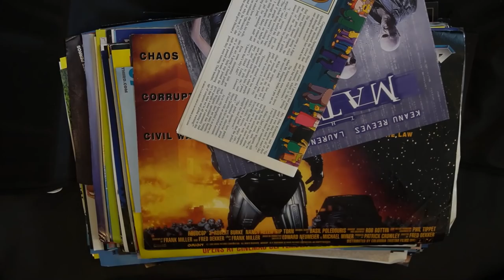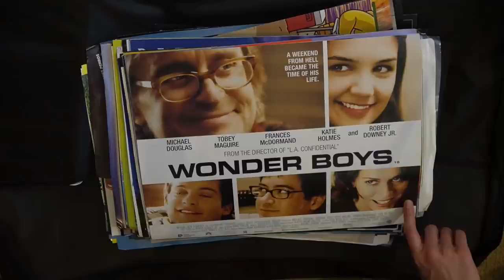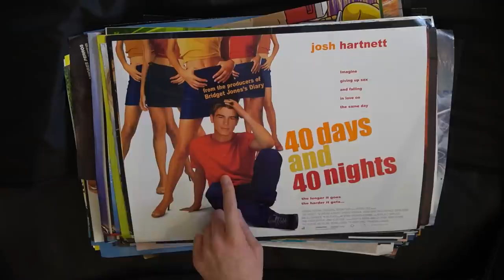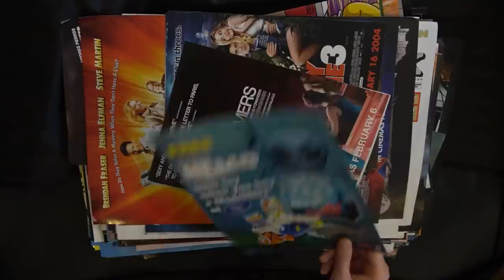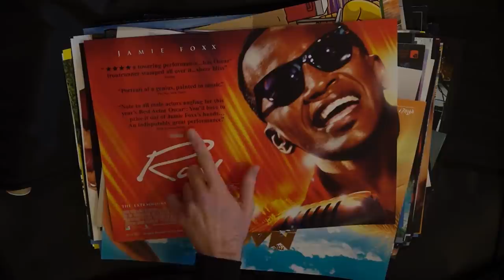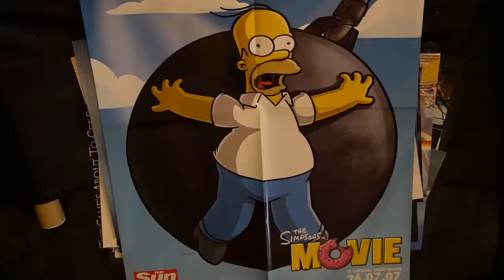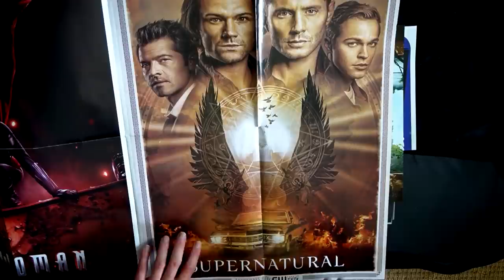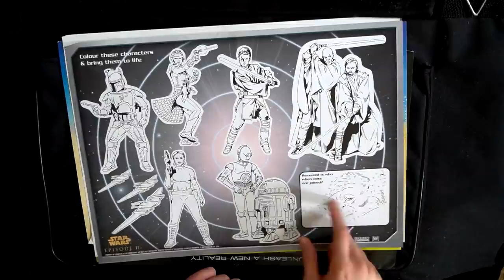20+ Years of Movie Posters: My Massive Collection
Film Brain goes through his vast collection of posters (well, half of them) that he has been collecting since he was 8 years old, and takes you on a 3-hour tour from coming attractions to memory lane.